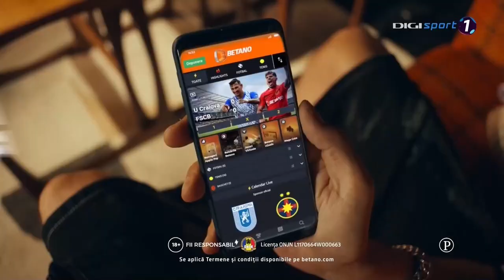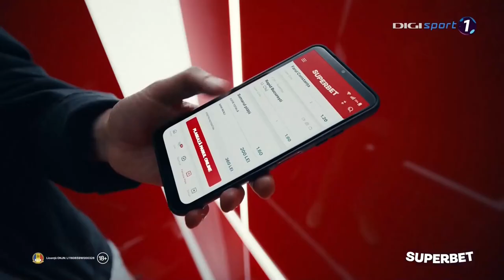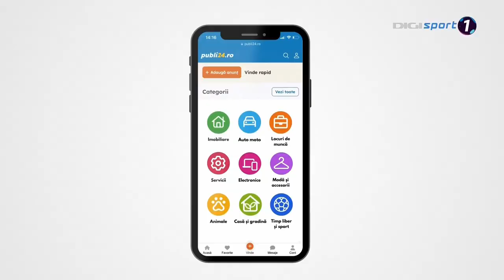FULL MATCH | UTA Arad 🆚 FCU 1948 Craiova | Romania Superliga 2023-2024 Week 29 | 02/03/2024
UTA Arad - FCU 1948 Craiova
Romania Superliga Round 29
Stadium: Stadionul Francisc von Neumann
Referee: Petrescu Radu Marian

UTA Arad:  Florin Iacob-Tiberiu Căpuşă-Marko Stolnik-Alexandru Benga-Răzvan Trif ⬇ ( 83' Ariel López)-Andrej Fábry-Marcelo Freitas ⬇ ( 46' Eric Johana Omondi)-João Pedro ⬇ ( 77' Cătălin Vulturar)-Rares Pop ⬇ ( 46'
Cristian Mihai)-Kevin Luckassen-Claudiu Micovschi ⬇ ( 90' Vlad Morar)
Manager: Mircea Rednic

FCU 1948 Craiova: Robert Popa-Andrei Dragu-Rokas Lekiatas-Amar Kvakić ⬇ ( 83' Vlad Pop)-Radu Negru-Dragoș Albu-Vlad Achim-Yassine Bahassa ⬇ ( 64' Jibril Ibrahimi)-Juan Bauza-William Baeten ⬇ ( 76' Sekou Sidibe)-Aurelian Chițu ⬇ ( 77' Vladislav Blănuță)
Manager: Valentin David

GOALS: João Pedro-Claudiu Micovschi-Andrej Fábry (UTA Arad) / Juan Bauza-Andrei Dragu (FCU 1948 Craiova)